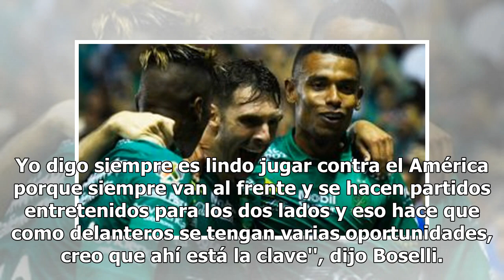Sería lindo retirarme en León: Mauro Boselli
Mauro Boselli, jugador de León, rebasó la centena de goles en Liga MX e indicó que le gustaría retirarse con La Fiera, aunque sabe que eso no depende de él ya que la directiva tiene la útlima decisión.''Sería algo muy lindo (retirarse en León), pero no depende solamente de mí esto es algo que tambié...